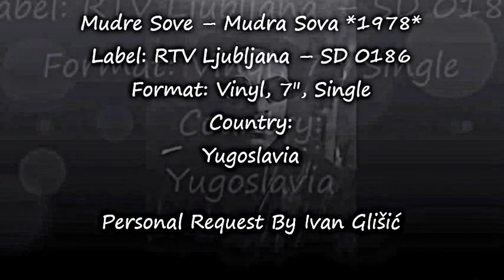Mudre Sove – Mudra Sova *1978* /// *vinyl*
Label:
RTV Ljubljana ‎– SD 0186
Format:
Vinyl, 7", Single
Country:
Yugoslavia
Released:
Jun 1978
Genre:
Rock
Style:
Pop Rock

Engineer – S. Tibat
Lyrics By – I. Glišić
Photography By, Design – I. Ivanov
Producer – K. Farkaš

Recorded at Studio M RTV NS.

Tekst:
MUDRA SOVA
Hu hu hu, hu hu hu
Ko po šumi sme bez straha
Da se kreće u po mraka
Može samo mudra sova
Hrabri junak starog kova
Ko u ponoć sme da broji
Jato zvezda što se roji
Ko da kovač žezlo kuje
Kad se šumom njen glas čuje

Ivan Glišić

PROMOTION ONLY!